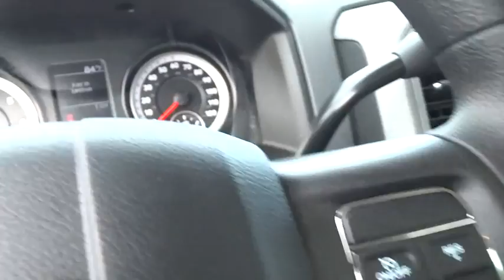2015 Ram 4500 Columbus, Lancaster, Central Ohio, Newark, Athens, OH C26172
2015 Ram 4500
2015 Ram 4500 2WD Reg Cab 144 WB 60 CA Tradesman - Stock#: C26172 - VIN#: 3C7WRKAJ3FG651665

2840 N. Columbus St.

AUTOMATIC STABILITY CONTROL,DUAL FRONT AIR BAGS,TILT WHEEL,TRACTION CONTROL